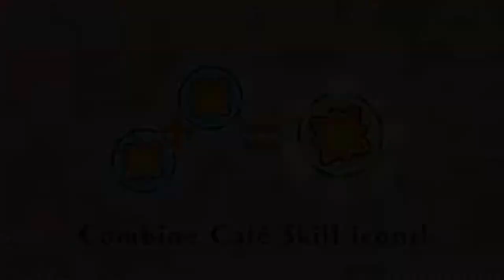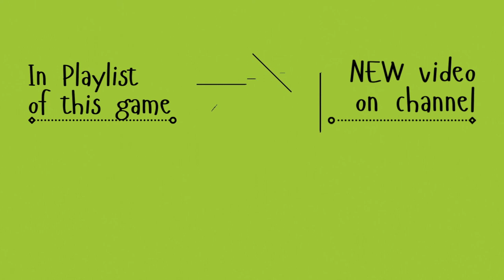gameplay - Pokémon Café Mix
Pokémon Café Mix - funny puzzle relaxing video game gameplay

Pokémon Café Mix is a unique puzzle game where the player is now the owner of a café that serves delicious treats to Pokémon.

Complete puzzles by linking together Pokémon icons to prepare drinks and dishes for your Pokémon customers as they have a wonderful time at the café!

Order’s up! Your next Pokémon customer awaits.

■ Grand Opening!
Experience what it’s like to run your own Pokémon Café that serves cute and delectable offerings for Pokémon customers.

■ Order’s Up!
Drag Pokémon icons in a swirling motion to link them together and solve challenging puzzles that create a variety of drinks and dishes with adorable Pokémon motifs.

■ Help Wanted!
Befriend and recruit your favorite Pokémon by serving amazing treats to create special friendships.

■ Seconds, Please!
As your café becomes a hit with the Pokémon customers, you’ll be able to expand the café to accommodate your booming business, allowing for more Pokémon guests and new café offerings.

Note: This game is free to start, with in-app purchases available.

・ Android OS 7.0 or later, 64-bit
Note: Compatibility is not guaranteed for all devices that meet the above specifications. This application may not operate properly due to your device’s performance, specifications, application usage, and the like. We may require some time to prepare the application to be compatible with the latest OS version.